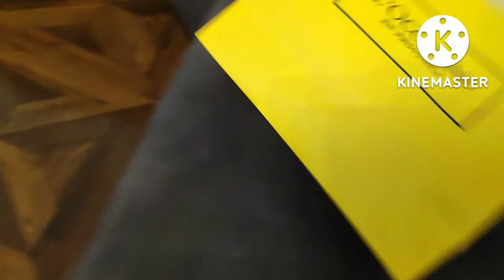how to make taco (howtobasic parody)